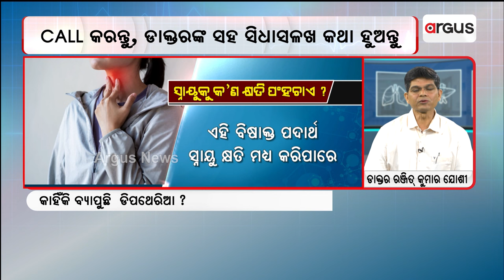Prescription || ଡିପଥେରିଆ ଠାରୁ ନିଜ ପିଲାଙ୍କୁ କେମିତି ସୁରକ୍ଷିତ ରଖାଯାଇପାରିବ ?